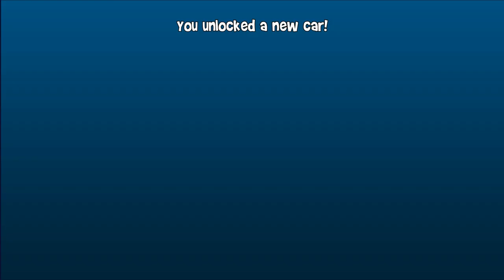I got one more car | Hole shot Unlocked | Beach Buggy Racing 2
Hole shot Unlocked At level 14 | Beach Buggy Racing 2

       Thank For Your Love & Support (Love You All )